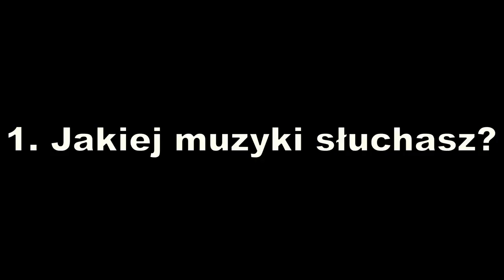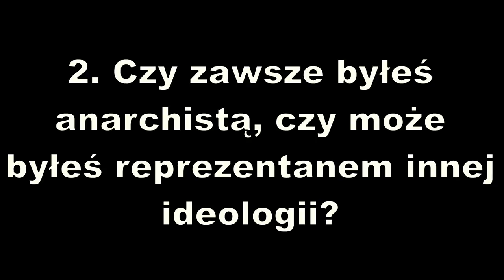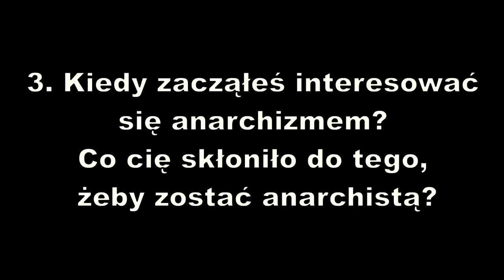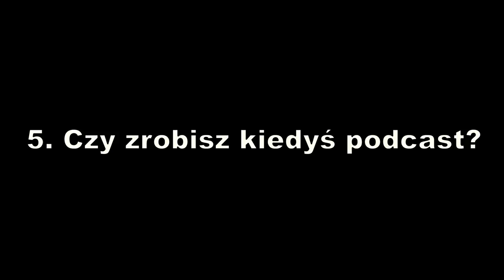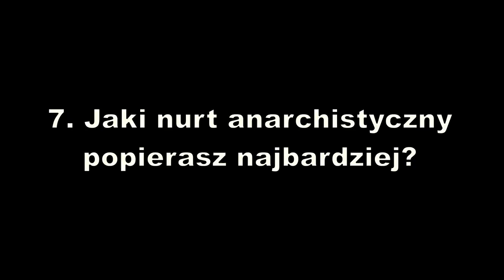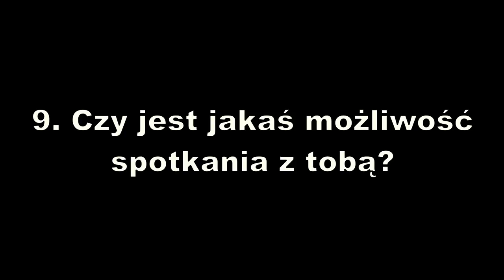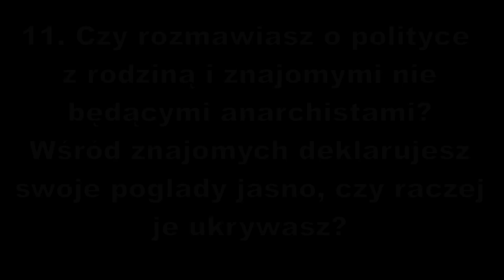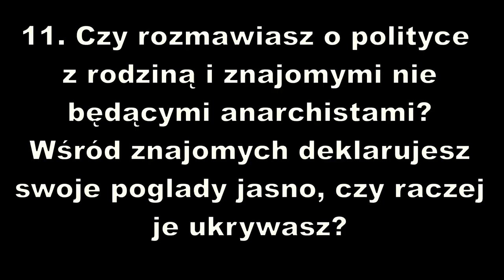ODPOWIADAM NA WASZE PYTANIA - Anarchistyczne Q&A #1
Długo zapowiadane Q&A. Wybaczcie opóźnienia :)